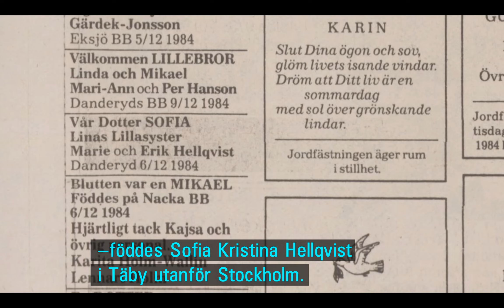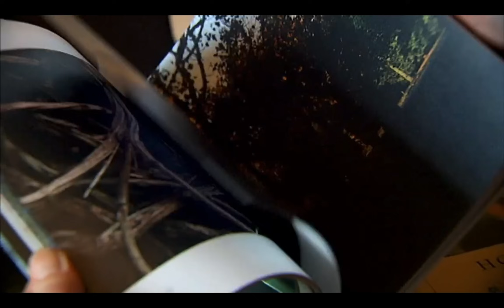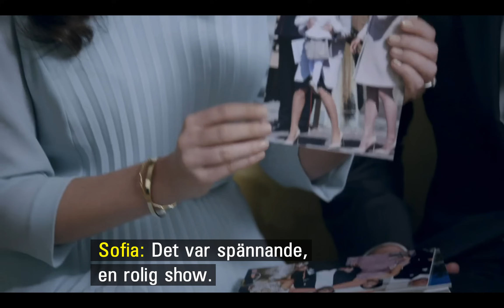Sofia and Carl Philip Pre-Wedding Interview